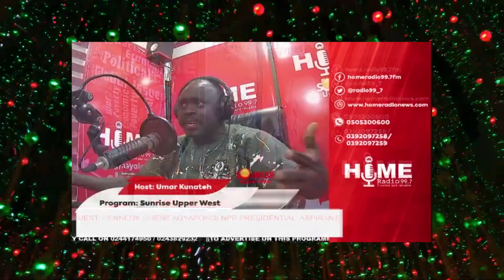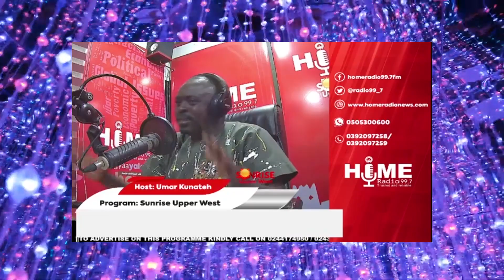AY3KA! Hon Ken Agyapong Boldly F!res & Named Those Sabotaging Over The Flagberaship Campgain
APUUTOO TV gives you current news worldwide, especially from Ghana entertainment news, sports news, Ghana news, Ghana music, Ghana highlife music, Ghana gospel music, Ghana politics news, Ghana old gospel music, ghana gossip news, ghana gossip, and more.

APUUTOO TV is a tried and tested media platform that accurately accounts for what happened when you were not there.